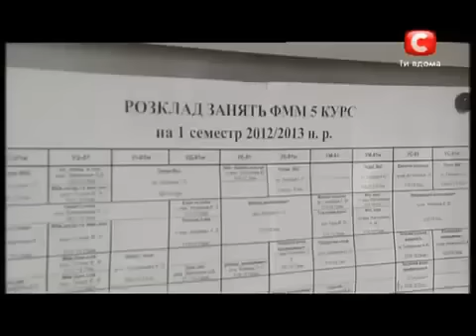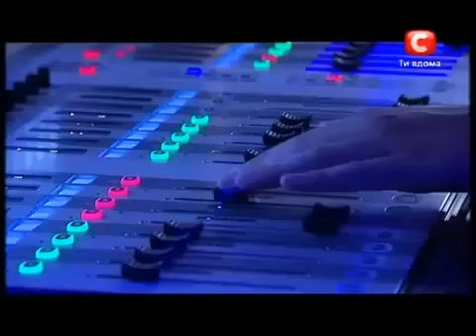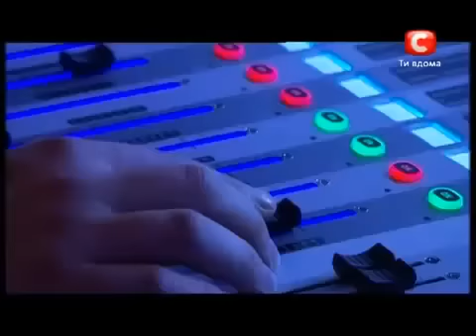Х фактор 3 Анастасия Львович Киев 06 10 12